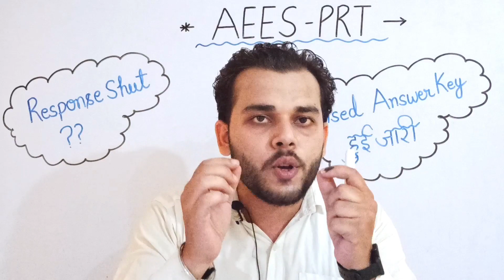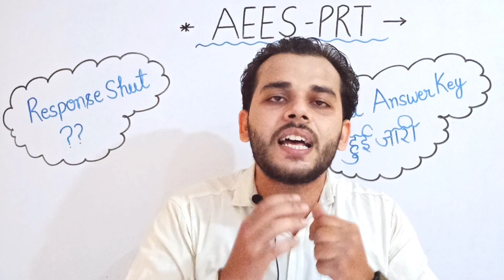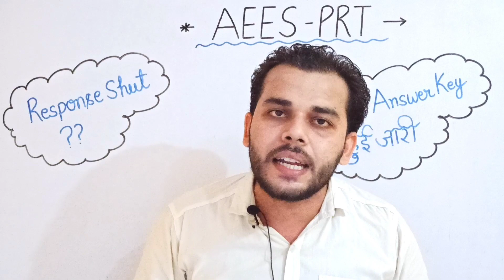AEES Revised Answer Key हुई जारी !! AEES PRT Exam | AEES PRT 2023 | AEES New Update | AEES 2022 Exam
DSSSB 2023 | Reasoning | Clock (घड़ी)
DSSSB 2023 | Reasoning | Calendar (कैलेंडर) Class-01
Class-02
Class-03
DSSSB 2023 | Reasoning | Dice (पासा) |